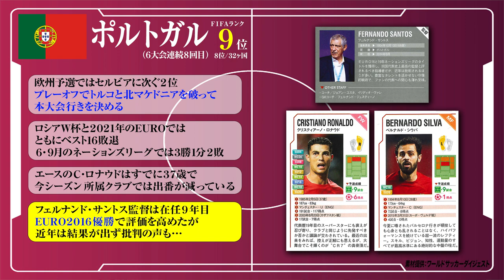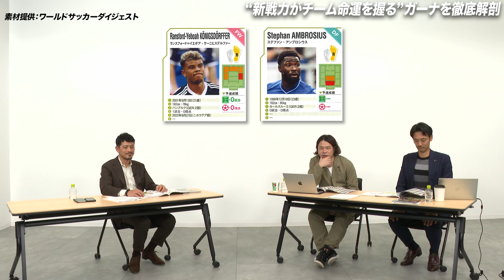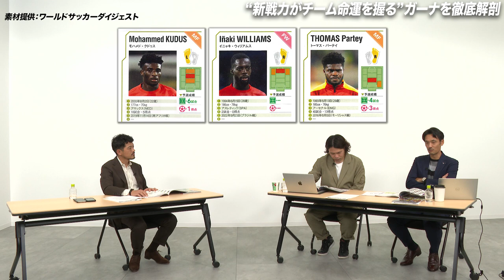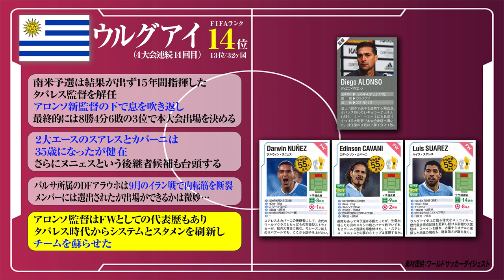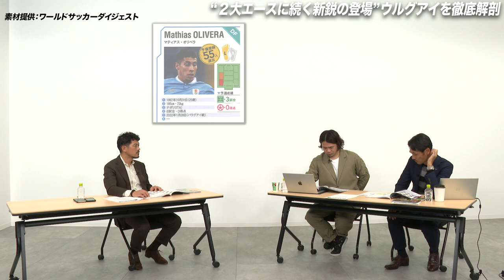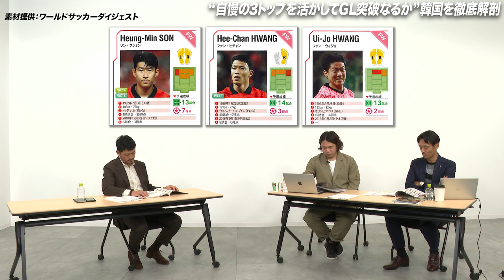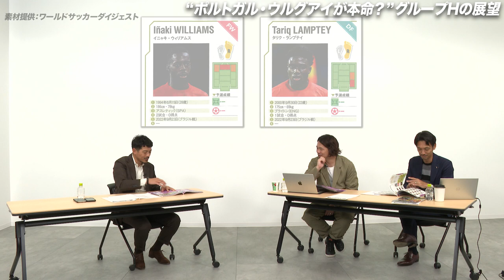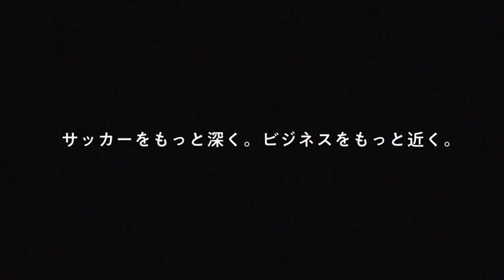【カタールW杯】C・ロナウドは時代遅れ？ 新時代に突入したウルグアイに期待グループH 【鈴木啓太×戸田和幸×白鳥大知】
※撮影は2022年11月７日。情報も同日現在になります

サッカーダイジェストTVさんとのコラボ動画はこちら！

【鈴木啓太コラボ】日本代表Ｗ杯メンバーの全選手解説！最も期待する選手は？

00:00 OP
00:32 カタールW杯　グループH 徹底予想
01:03 “タレント豊富なスター集団”ポルトガルを徹底解剖
09:01 “新戦力がチームの命運を握る”ガーナを徹底解剖
13:40 “2大エースに続く新鋭の登場”ウルグアイを徹底解剖
18:19 “自慢の3トップを活かしてGL突破なるか”韓国を徹底解剖
22:28 “ポルトガル・ウルグアイが本命？”グループHの展望
26:14 次回予告